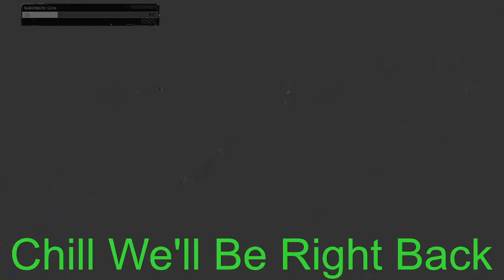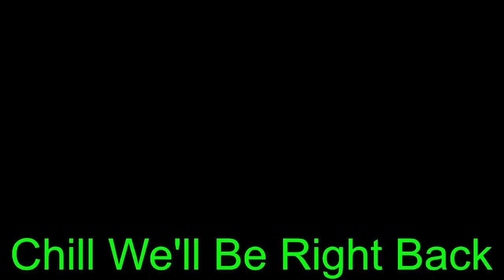Twitchcon Vegas Day 2 (Part 1/2)